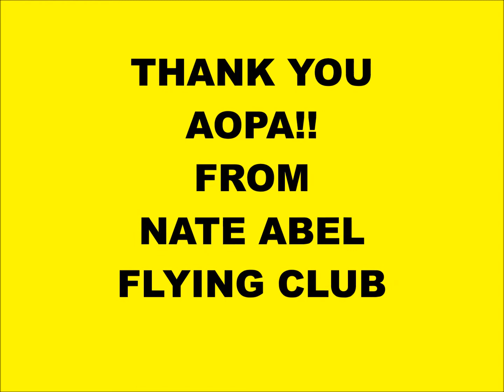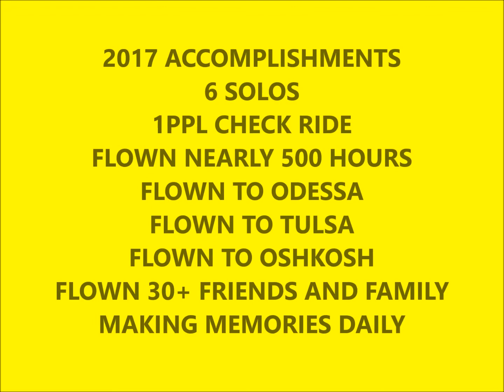AOPA Thank You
This is a video produced by the Nate Abel Flying Club as a thank you to the AOPA for our award of the Start Up Flying Club Reimagined Cessna 150